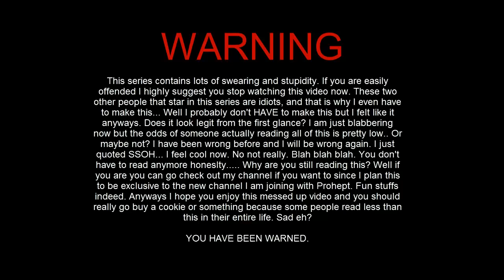Minecraft: Thats Shenanigans with BossyShark and Shenanigans! [P2]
We adventure with Shooop, BossyShark AND Shenanigans in a very immature 4 part series! Cover your ears children!

Shenanigans: ???